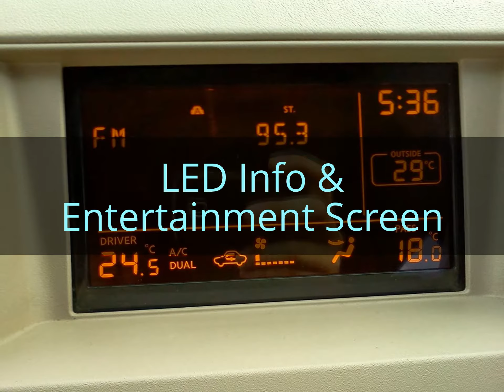2005 Nissan Murano S - Suede, Pearl White - Loaded, Beautiful - 100% Approval Call Today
Beautiful, Popular 2005 Nissan Murano S - Loaded With Options! Low Miles, Great Runner, Clean Crisp Sound, Comfortable Suede Seating, You Will Fall In love The Moment You Sit In This Plush SUV - Drive It Today, You will Be Begging U?as to Let You Take It Home- and We Will.
Now, You Can Buy a Used Car Anywhere - Buy the Right Dealership to Go With It!
Selection, Every Type of Financing - Time to Trade in That Old Ride For a Fresh New Car
See Us Today - Drive Home Today!